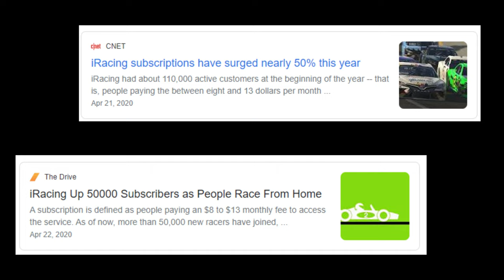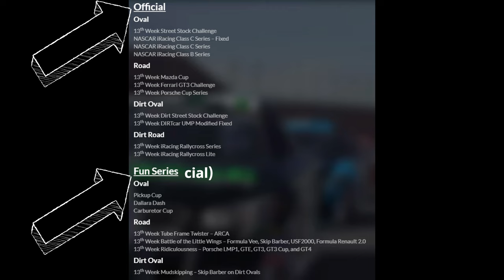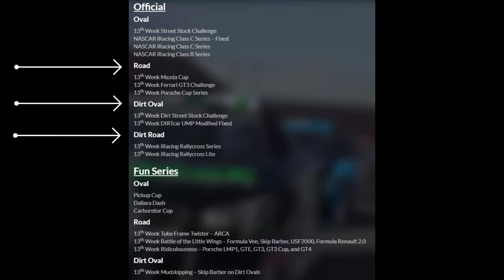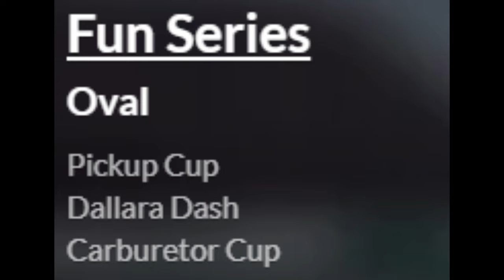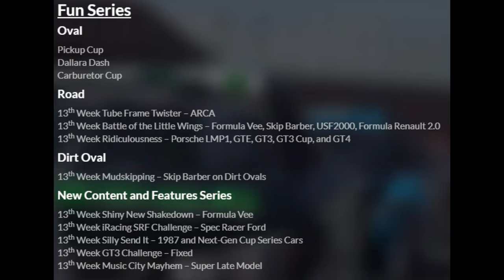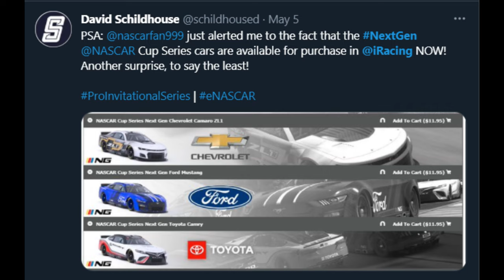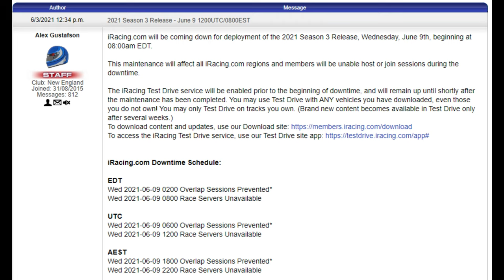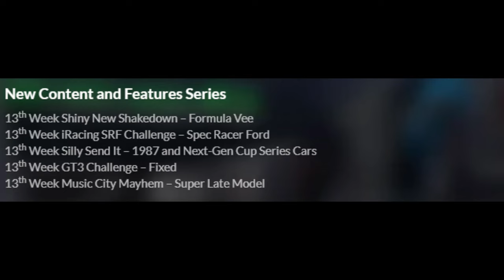WHAT IS WEEK 13 IN IRACING?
Week 13 in iRacing can be a confusing time across the service, especially for new members.  What is Week 13, what is there to do, and what's coming in the next season?  These questions and more are answered in this fun, light-hearted look at Week 13.

Timestamps
00:00 - Intro
02:06 - What is Week 13?
03:16 - So What?
05:25 - What's There To Do?
09:03 - Confirmed New Stuff For Season 3
12:47 - Outro/Thanks!

Partners
AdvancedGG makes the world's BEST and ONLY clinically proven gaming supplements!

Protect your eyes from digital eye strain with Gamer Advantage!

Respawn Products makes the best chairs and desks for gaming!